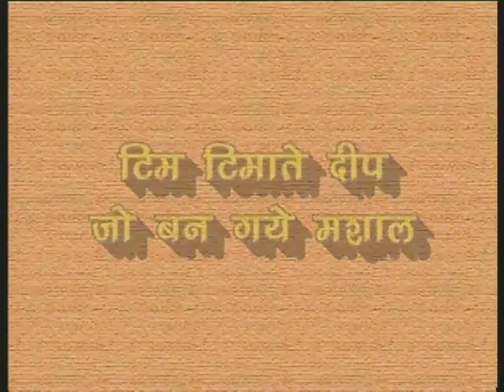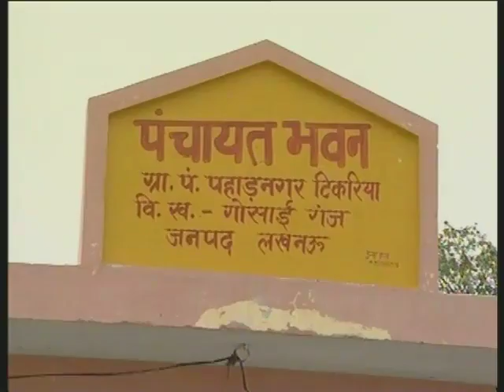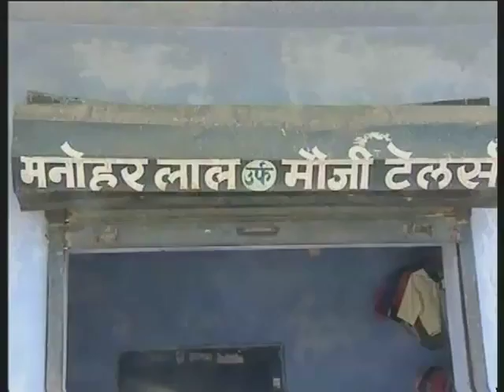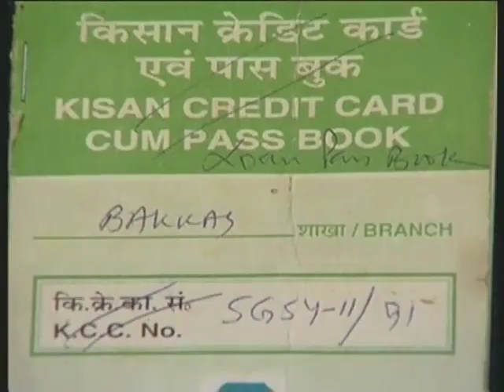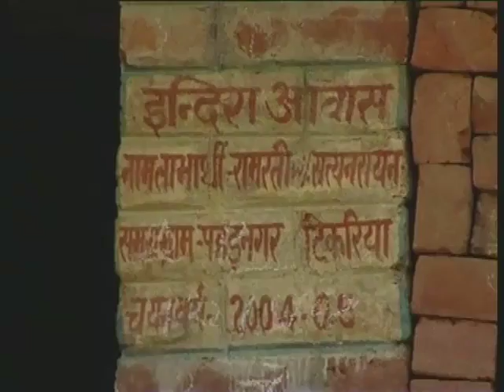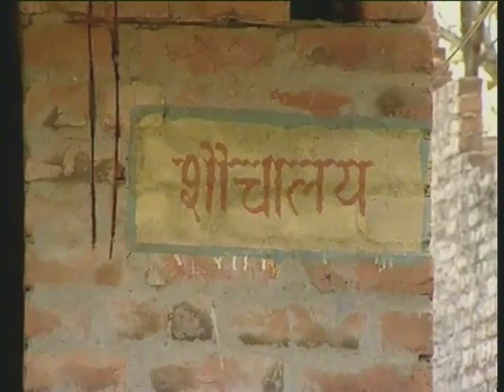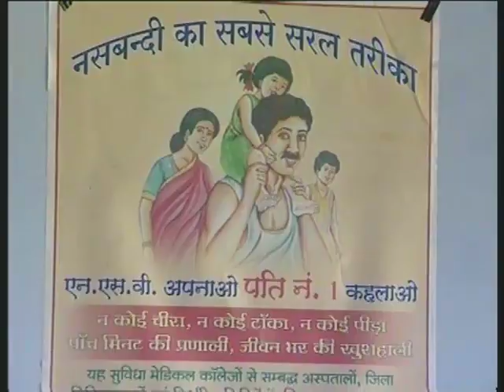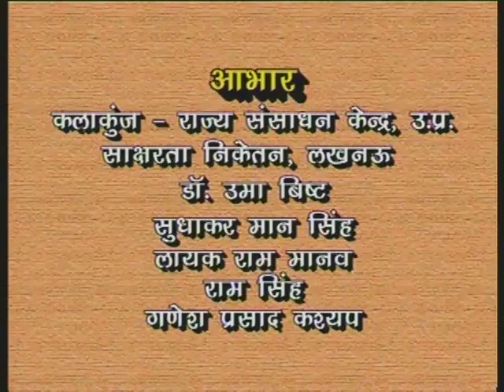Tim-Timate Deep Bhag 02 / टिम-टिमाते दीप भाग 02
इस कार्यक्रम श्रृंखला के भाग 02 में उत्तर प्रदेश के बिरमपुर की संगीता पर आधारित है जो राष्ट्रीय साक्षरता मिशन के माध्यम से खुद शिक्षित हुई साथ ही साथ गांव की महिलायों को भी शिक्षित किया और आत्मनिर्भर बनाया है।